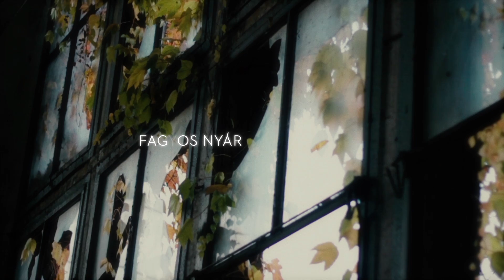Zséda -Adj még levegőt!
Zséda-Kémia
Zséda Produkció 2016 Magneoton

zene: Tóth G. Zoltán
szöveg: Révész Zsuzsa

design: Vigh Dávid
vágás: Koszti Zsuzsó